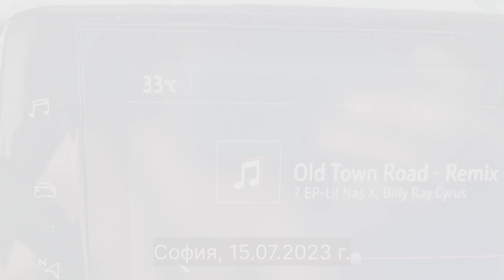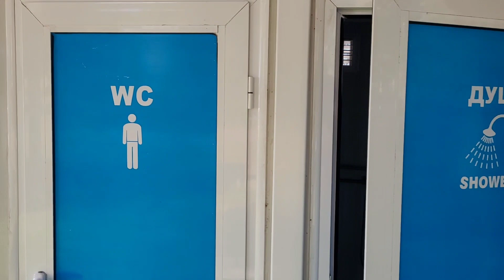Бягство от жегите - една нощ в къмпинг Панорама, Говедарци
Ана и Веско от Camping.bg се спасяват от жегите в големия град, като избраха Рила планина. Само на около час път от София се намира къмпинг Панорама, край с. Говедарци. Къмпингът е част от маршрут Югозапад от Къмпинг пътеводителя за 2023 г.
Панорама е малък, но много приятен семеен къмпинг. Всички места са в борова горичка с прекрасна гледка, откъдето идва и името му. Санитарните възли са удобни и чисти. В района иима много възможности за разходка, както и за похапване.